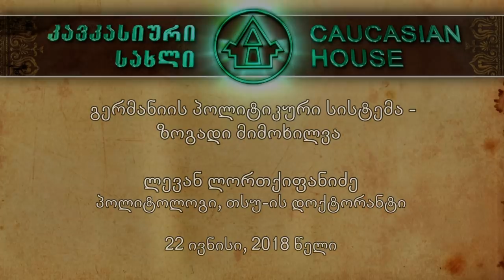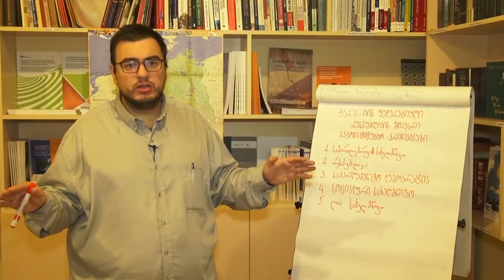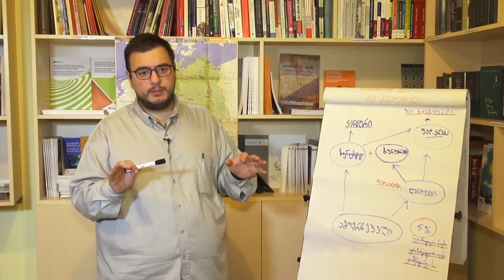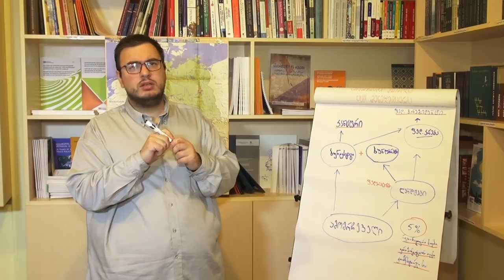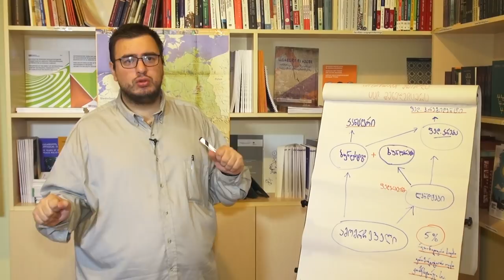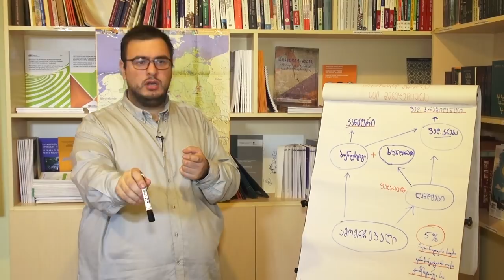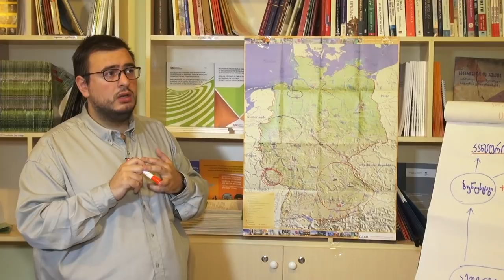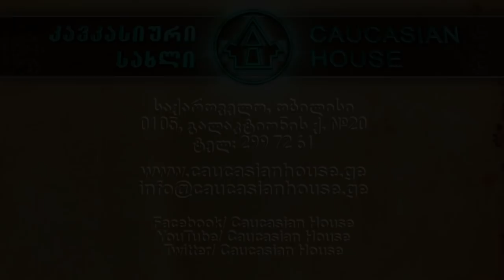ლევან ლორთქიფანიძე - გერმანიის პოლიტიკური სისტემა (ზოგადი მიმოხილვა)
გერმანიის პოლიტიკური სისტემა
 (ზოგადი მიმოხილვა)
ლექცია I

ლევან ლორთქიფანიძე
პოლიტოლოგი, თსუ-ის დოქტორანტი
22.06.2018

Levan Lortkipanidze,, PhD student of Tbilisi State University, About Political systems in Germany (general overview)